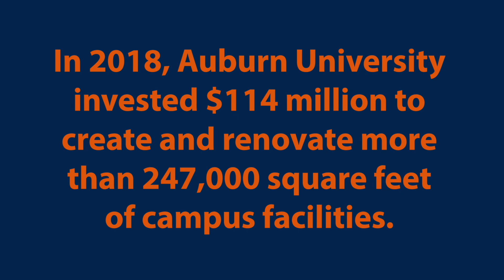Facilities Management transforms Auburn in 2018